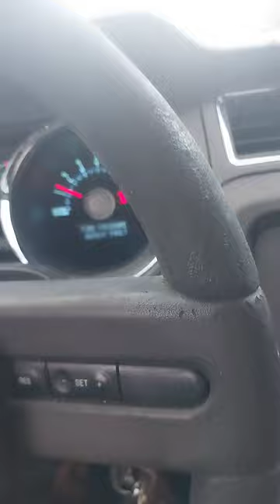I INTERVIEWED A SAINT